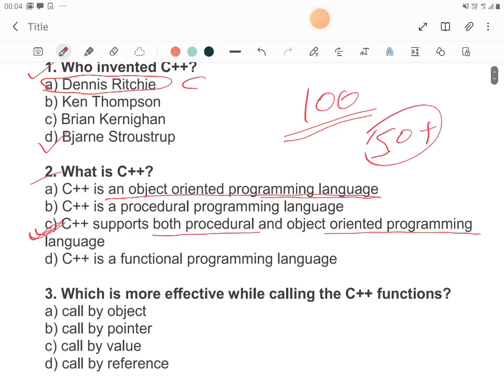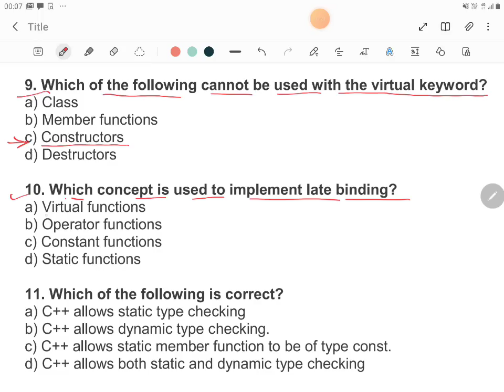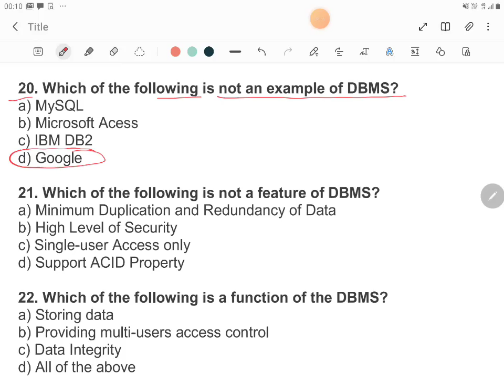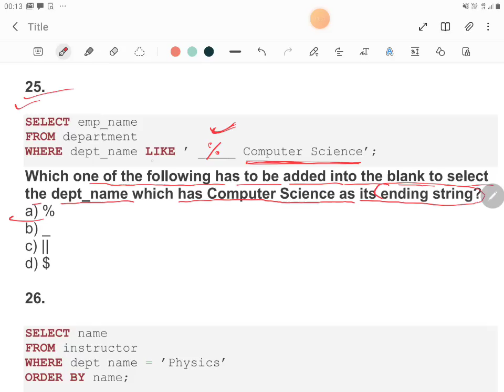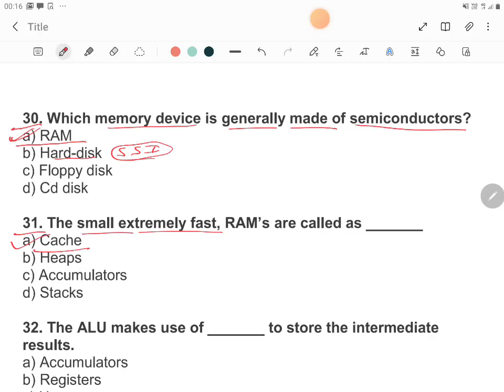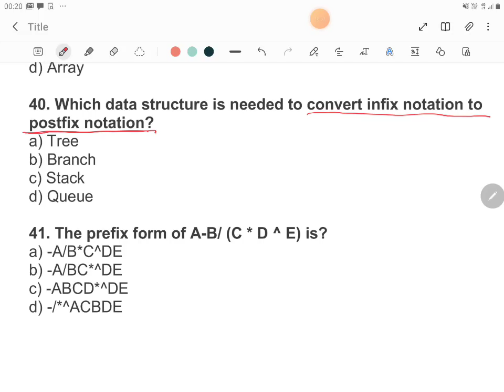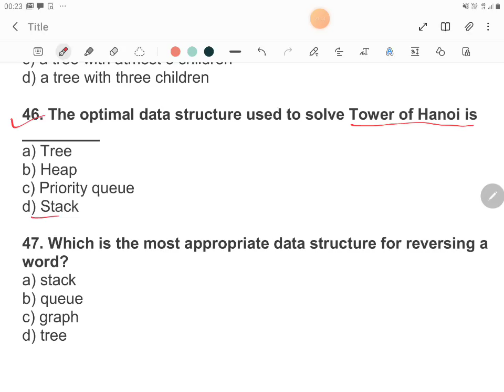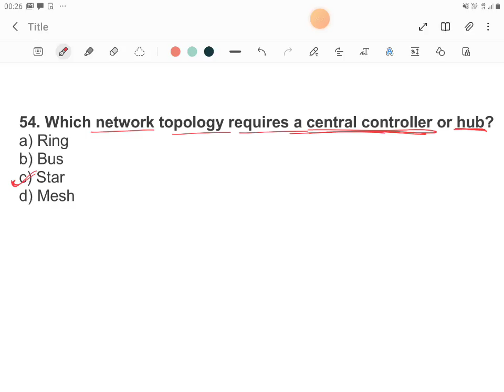Mock Test-1 for Bihar STET 2023 Computer Science, Model paper of Computer Science Stet exam 2023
bihar stet 2023 last date

bihar stet 2023 admit card

bihar stet 2023 computer science

bihar stet 2023 social science

bihar stet 2023 teaching aptitude

bihar stet 2023 ka admit card kaise nikale

bihar stet 2023 passing marks

bihar stet 2023 admit card link

bihar stet 2023 online classes

bihar stet 2023 science

bihar stet 2023 computer science preparation

bihar stet 2023 computer science syllabus bihar stet 2023 computer science form fill up

bihar stet 2023 computer

bihar stet 2023 computer science form kaise bhare

bihar stet 2023 computer science apply

bihar stet 2023 computer teacher eligibility

bihar stet computer syllabus 2023

bihar stet online form 2023 computer science

bihar stet computer teacher 2023

bihar stet computer science class 2023

how to fill bihar stet form 2023 computer science

bihar stet eligibility 2023 computer science

bihar stet 2023 computer science syllabus

bihar stet 2023 computer science form fill up

stet 2023 maths syllabus

stet 2023 syllabus in hindi

stet 2023 computer science

stet 2023 admit card kaise download karen

stet 2023 bihar latest news

stet 2023 ka exam kab hoga

stet 2023 science classes

stet 2023 maths paper 1

stet 2023 me kitna form bhare gaye

stet 2023 pedagogy

stet 2023 computer science syllabus

stet 2023 computer science form kaise bhare

stet computer science class 2023